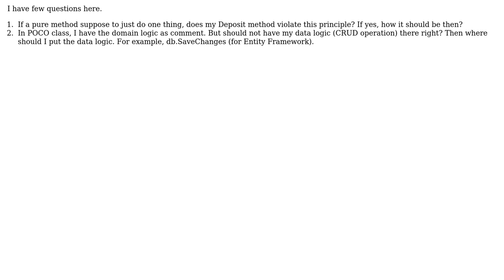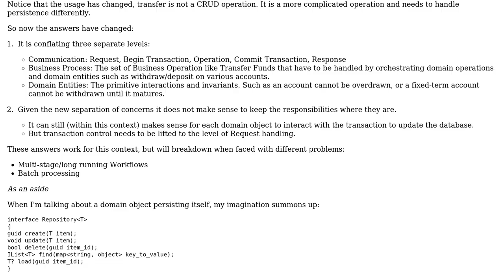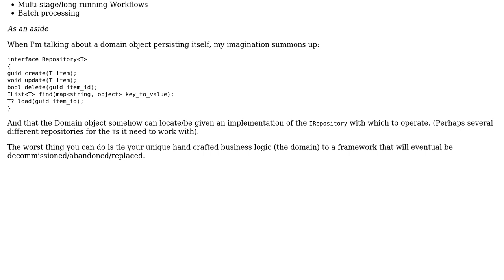Split Data logic and domain logic in POCO class?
With thanks & praise to God, and with thanks to the many people who have made this project possible! You are responsible for your own actions.